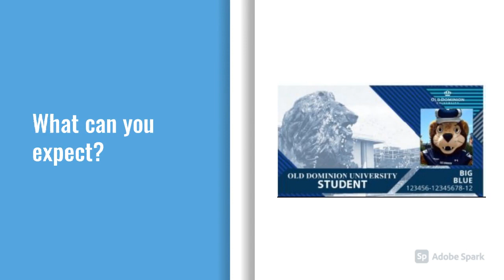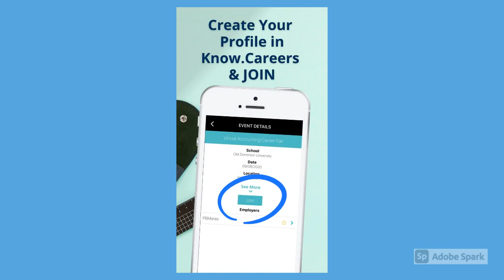What To Expect at an ODU hybrid virtual/in-person Career Fair - for Students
What students can expect when they attend any of our Career Fairs